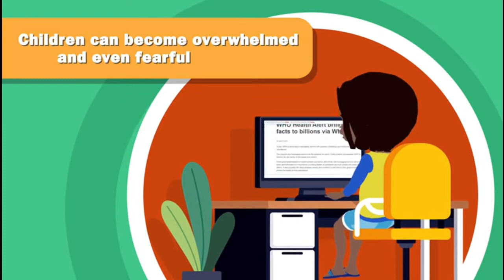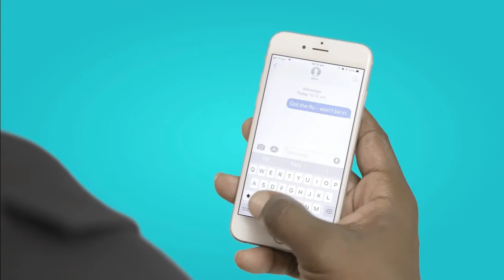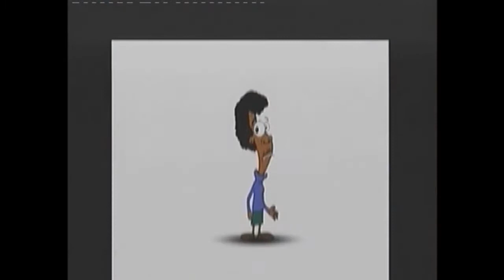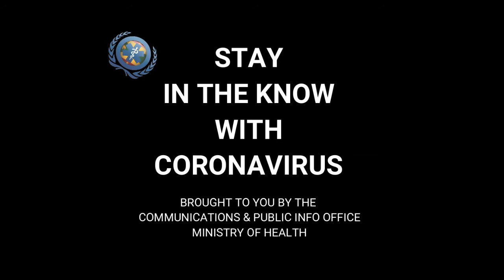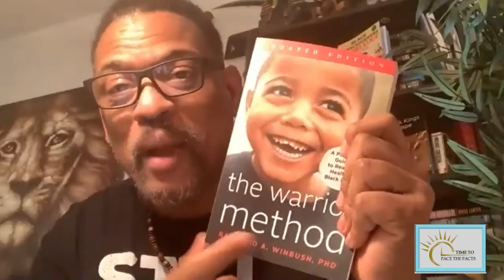Beyond slavery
"Time to face the facts" looks at the Black race and its advancements beyond slavery